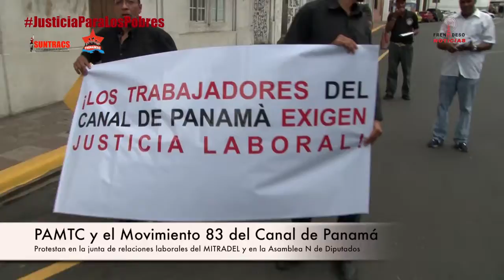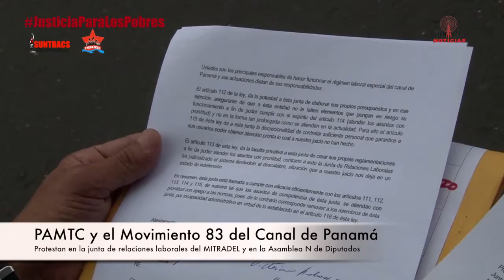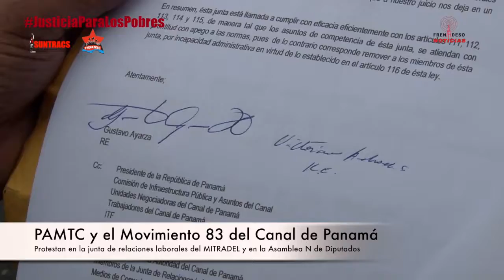FRENADESO Noticias 24 de Octubre de 2016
Trabajadores Canaleros Protestan

Trabajadores canaleros miembros del sindicato PAMTC y el Movimiento 83 (M-83) piquetean en la junta de relaciones laborales del MITRADEL y en la Asamblea Nacional de Diputados, denuncian la mora judicial que les mantienen en detrimento de los procesos instaurados por los trabajadores.

Procesos que involucran, aspiraciones tales como: la negociación de 25 escalones, conversión de hasta 300 horas de vacaciones en efectivo, protección financiera,  bonificaciones y diferenciales entre otros.

Además de aquello procesos que aspiran el ordenamiento  del cumplimiento de los derechos laborales consagrados en las leyes, reglamentos y convenciones colectivas que han sido violentados por la administración del canal de Panamá.